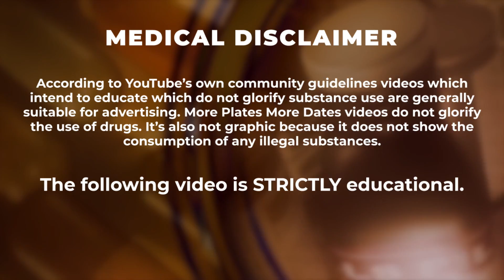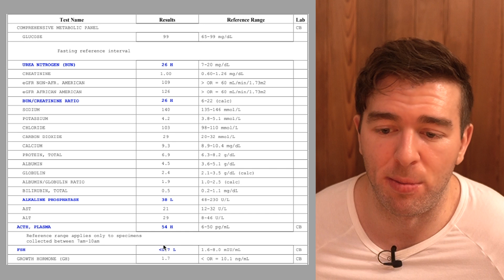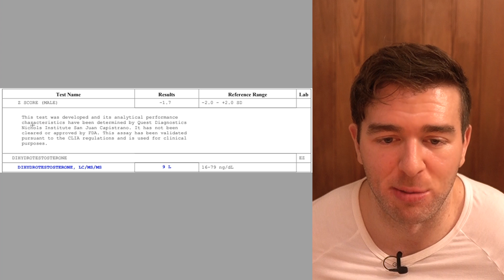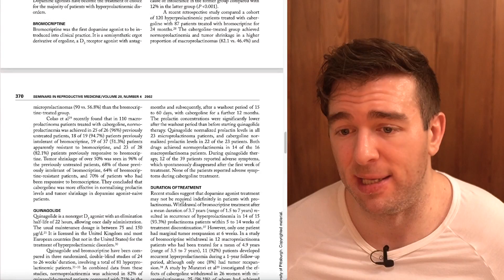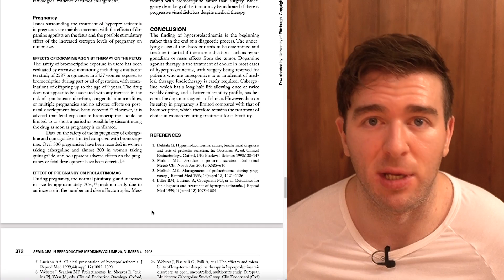19 Years Old With 14 ng/dL Testosterone Levels... Actual Medical Conditions That Cause Low T